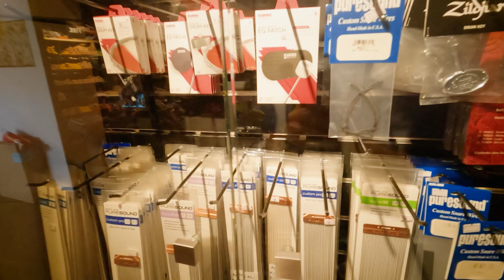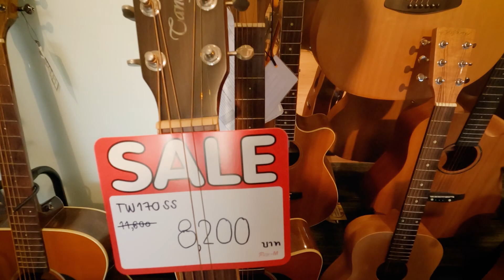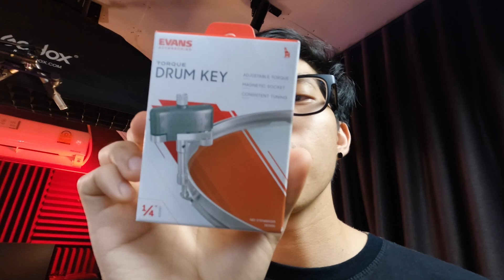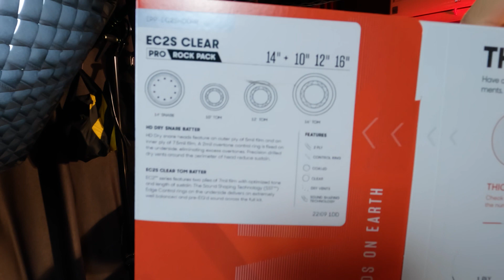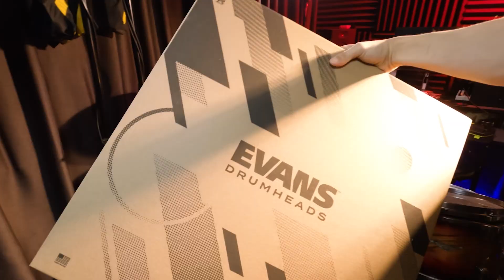พาทัวร์ร้านดนตรีที่ให้ฟีลเหมือนเดินห้าง!! | Theera Music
คลิปนี้พาเดินเล่นคร่าวๆในร้าน Theera Music ซึ่งค่อนข้างใหญ่
เลยพยายามเดินๆดูแต่ละโซนแบบไวๆ ในวันที่ถ่ายก็ถ่ายแบบเรียลๆเลยครับ
บางมุมอาจจะตัดกล้องไวหน่อย ถือถ่ายไปเรื่อยเลย 5555
ปล. เสียงอาจจะไม่ค่อยชัดนะครับ gopro ถือถ่ายแบบเรียบง่ายเลย